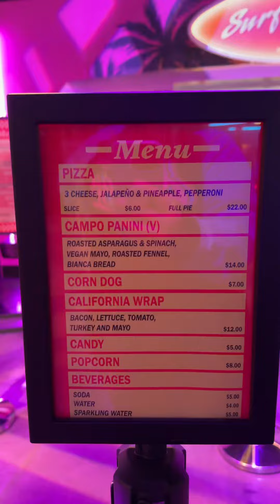Stranger Things Experience in Montebello California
Stranger Things: The Experience - Unlock Your Power!"